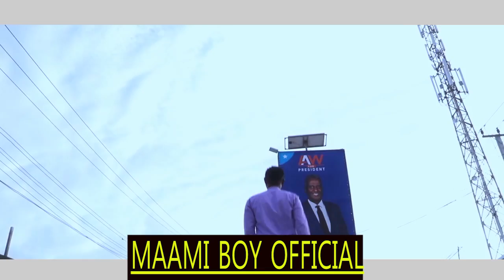DAG DAG FARIIN KU SO COTO MASLAX